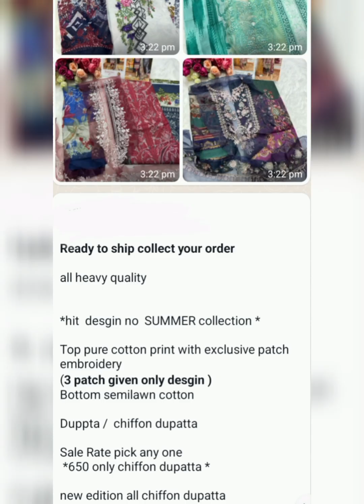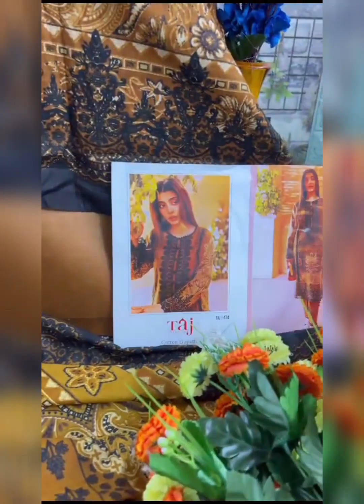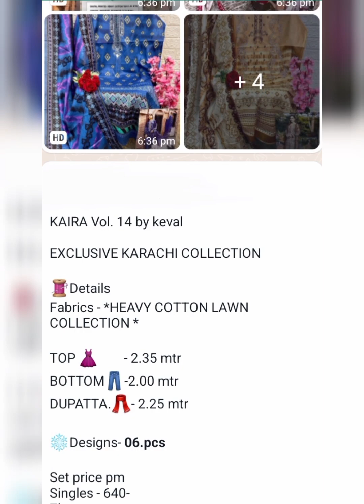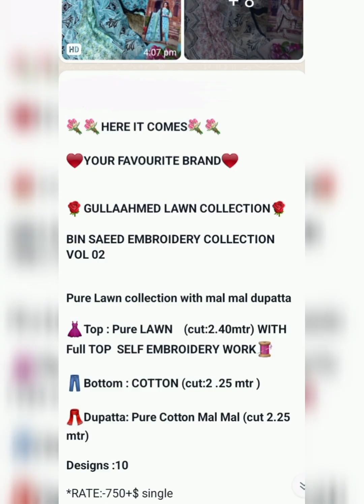😍New Pure Cotton Dress design 2024👌Summer Collections😍🔥youtubevideos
About This Video:-Meri  is video me jo bhi collection hoga uski details and prices mention karungi jisse aapko koi pareshani na ho ,or aap collection k baare jaan sake ki wo kis material se bana h ok. Order ke liye MO. 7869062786